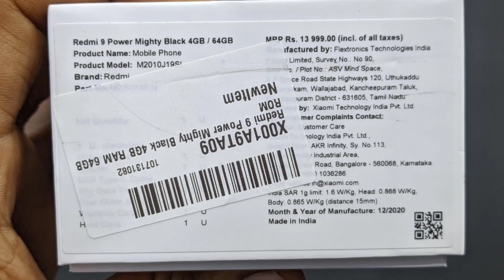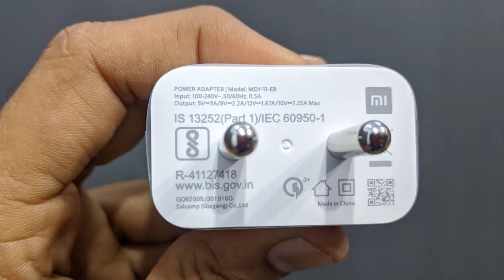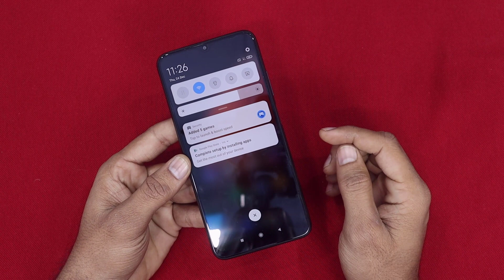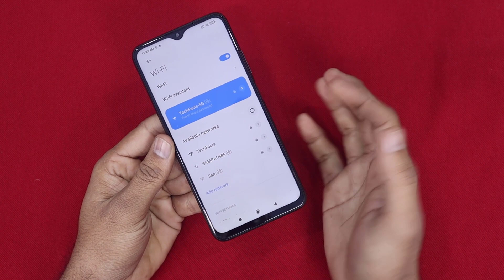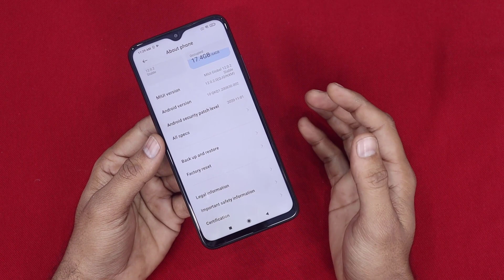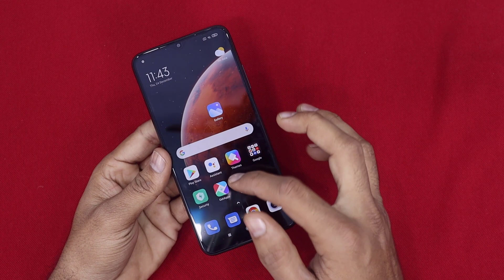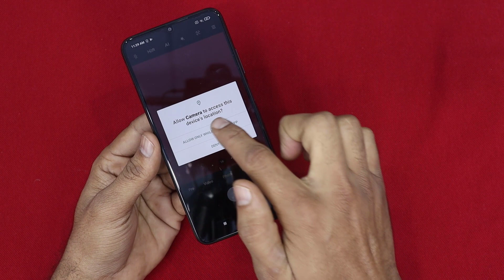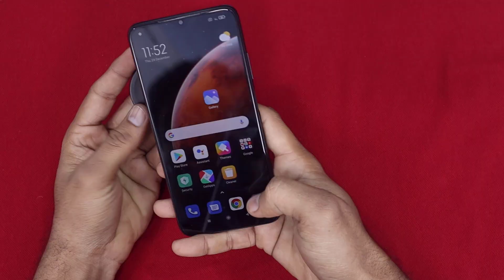Redmi 9 Power Unboxing, Fast Charging Test & GCam || Best Budget Killer🔥🔥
Hai Friends...

In This Video i will share my initial Impressions on Redmi 9 Power,,..

                       (No Pressure)

❤️❤️ My Gear❤️❤️

📌Camera

📌Microphones

📌Tripod

📌Laptop(Editing)

❤️❤️ With Love..TechFactsRafee ❤️❤️